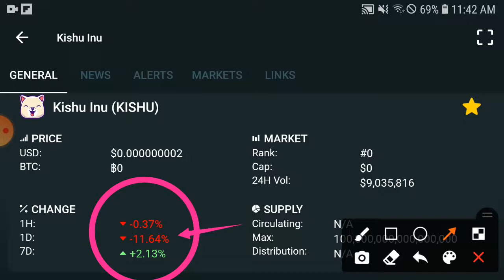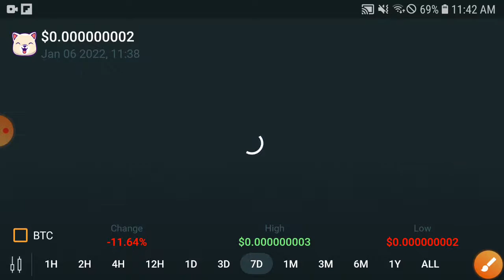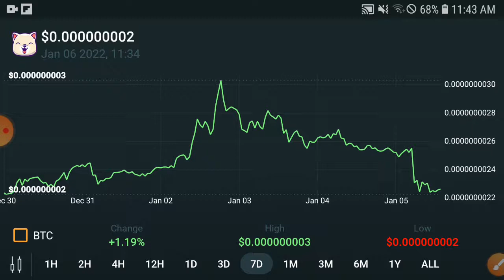Kishu Will Shocked || Kishu Price Prediction & News Today! Kishu Today News